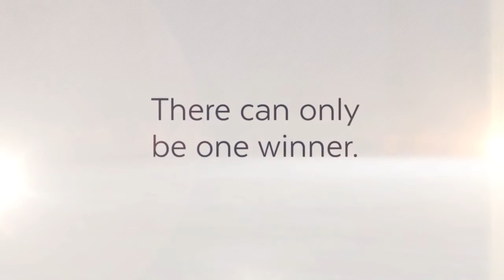Showmance Book Trailer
AD Herrick and Bella Bordeaux come together to bring you Showmance, a contemporary romance about a romance that occurs on a reality TV show.